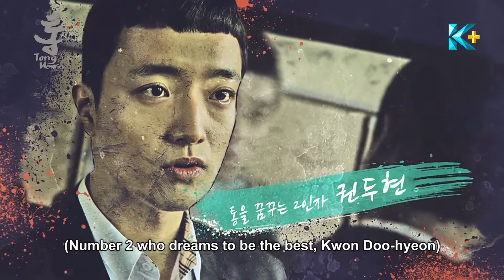DensTV | K-PLUS ONDemand Premium | Tong Memories Trailer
Lee Jung-woo has always had a short temper. Growing up in Busan, he learns to fight back when he is bullied by other kids and ends up becoming a local legend and the top street fighter of Busan.